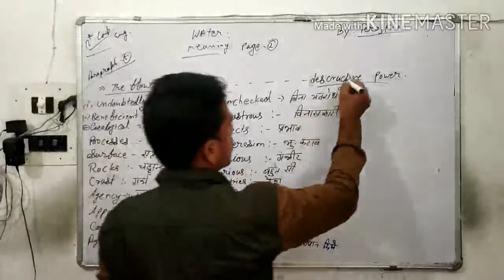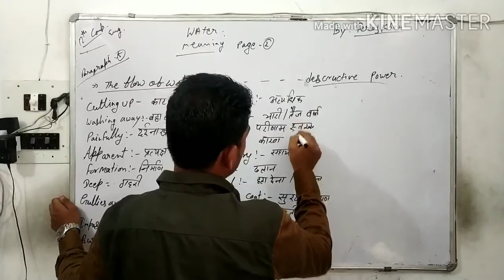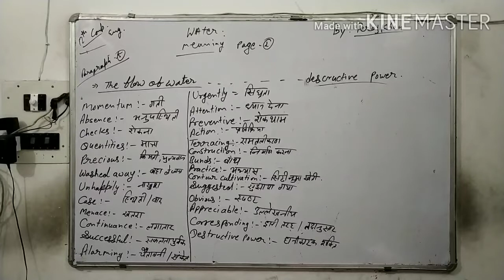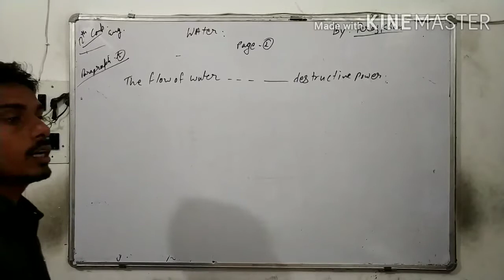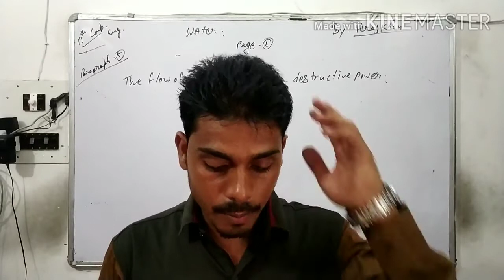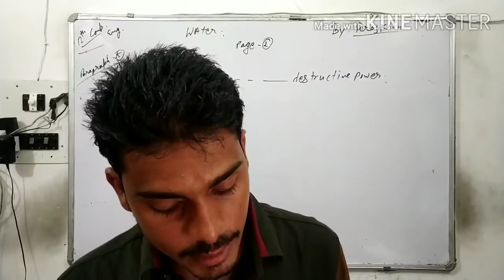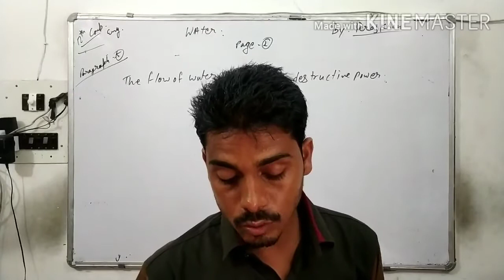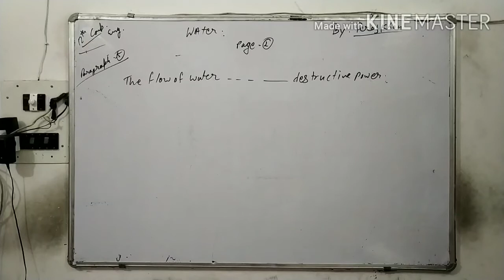Class 12th English Lesson-1 (Water)